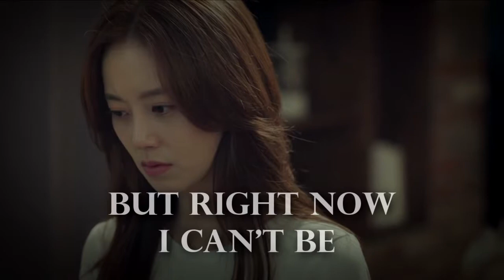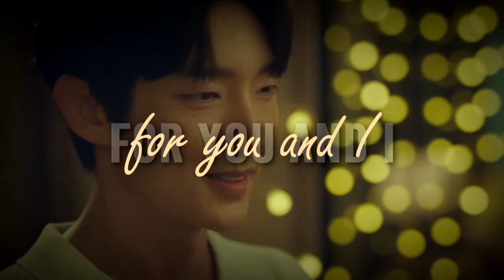Hyun Soo✘Ji Won ► You and I [Flower of Evil]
Drama: Flower of Evil
Song: PVRIS - You and I